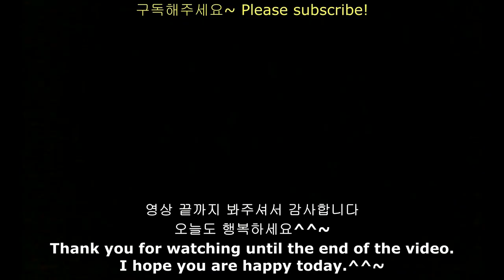ASMR 까르보불닭볶음면 치즈 네네치킨 양념치킨 먹방 Realsound eatingsound chicken Mukbang